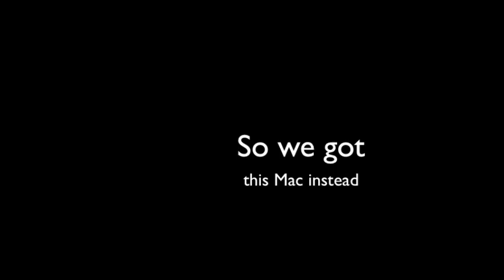Why I haven't posted videos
If you're reading this, thanks for being patient, this is how people stopped watching videos on my other account, so I hope it doesn't happen again.